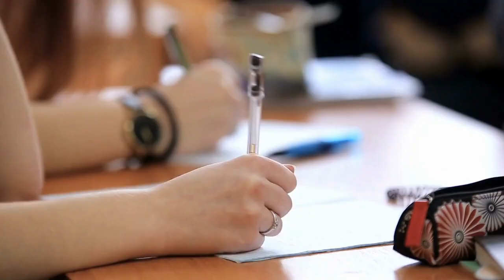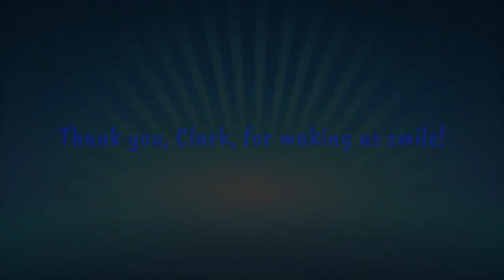Student Spotlight Episode 1 Clark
This is the first episode of our "Student Spotlight" series! We recommend turning on closed captioning (CC).